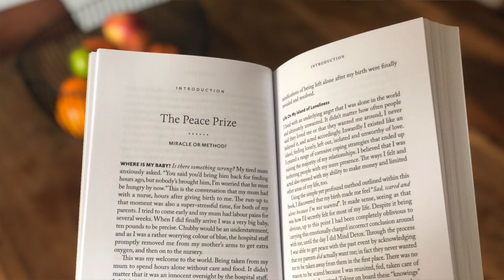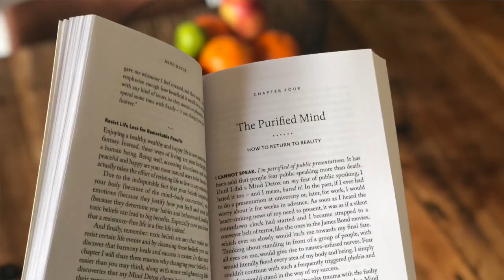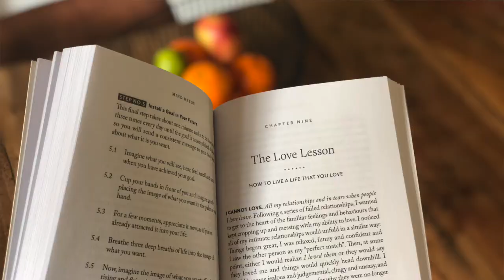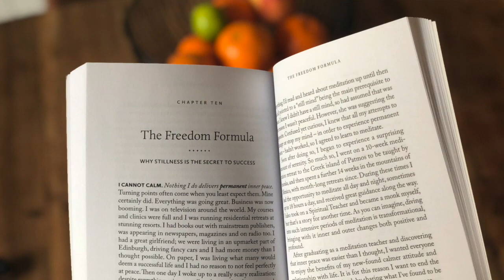Mind Detox Book by Sandy C. Newbigging - OUT NOW!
Detox your mind to heal your body and transform your life. Sandy talks about his latest book - Mind Detox: Discover and Resolve the Root Causes of Chronic Conditions and Persistent Problems. Watch to find out how Mind Detox can help you!